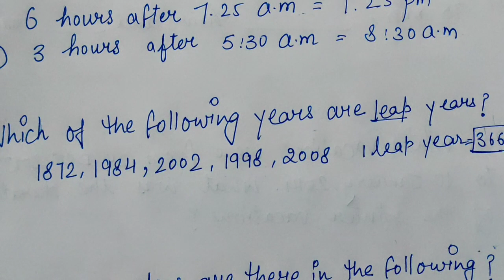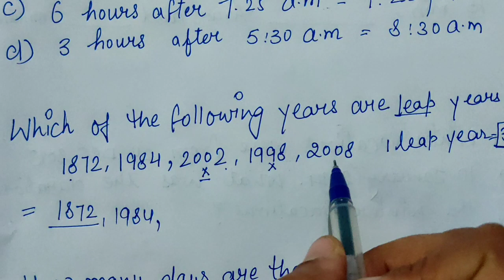Class 4 Maths Worksheet / Time and Calender